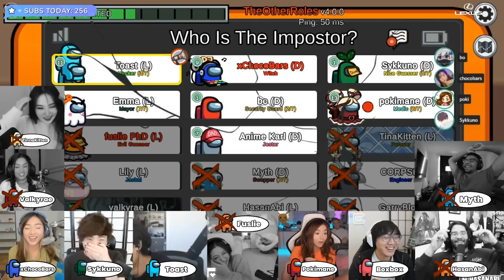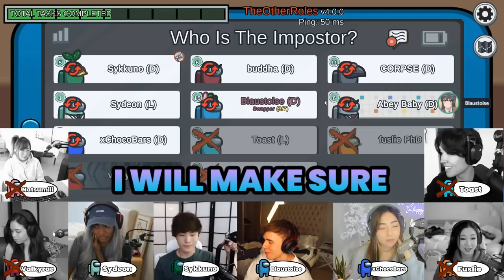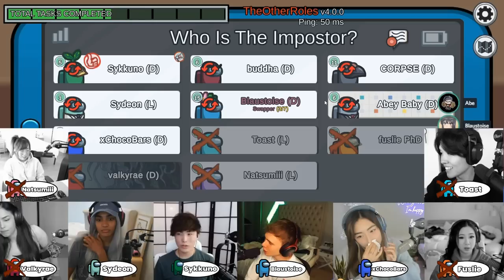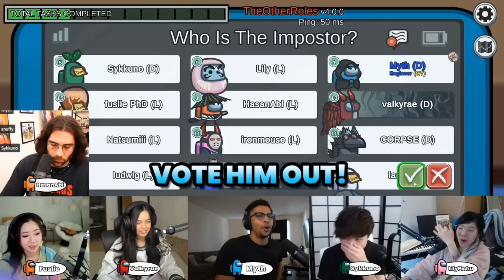Among Us - BEST OF SUSSY SUNDAYS ft. Valkyrae, Sykkuno, Toast, Tina and friends!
💬 Hey guys! In this video, I show you some of the best and funny moments with streamers in Among Us edited by me. Among Us was a very popular game during the pandemic, and now it seems that it is back but with more roles! YouTubers have united to play again like in the old days, and in this video, I present to you some of the funniest moments that I found and edited in such a way that you will laugh. If you want to see more videos like this in the future, you can leave a comment in which you can give your opinion about the video or give me ideas for the following videos. I read all the comments!

Chapters:
0:00 Intro
0:15 Myth Vibing
0:29 Big Brain Play
1:14 Caught in 4K
1:49 Leslie Sicko Mode
2:59 Valkyrae vs Fuslie
3:48 Blau is the swapper
4:54 Janet Unmuted
5:55 Shut up Sykkuno!
6:21 Important Information
6:54 The Timing
7:31 Not me BRO!
7:49 I'm the tracker
9:01 Evil Leslie
9:34 That's weird...